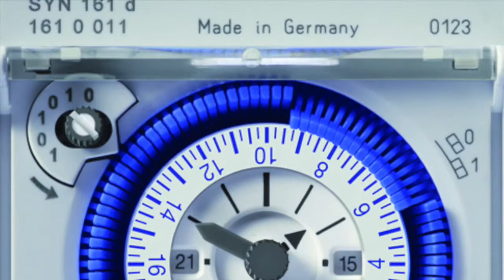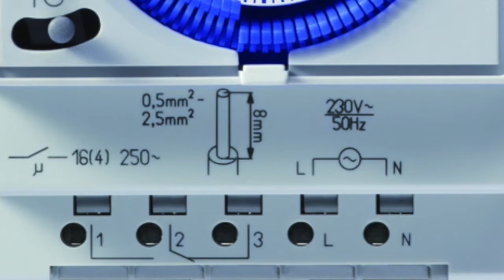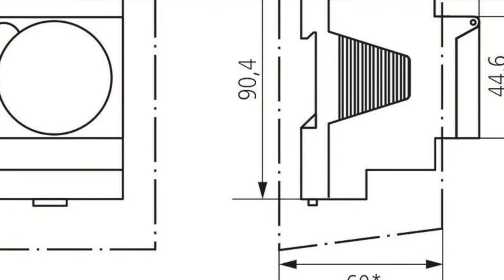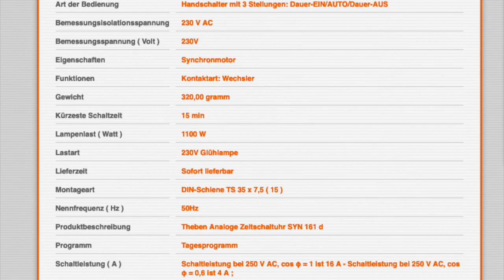✅ Theben Syn 161 d Zeitschaltuhr Test – Eine Bewertung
🥇In diesem Video geht es um die Theben Syn 161 d Zeitschaltuhr. Außerdem könnt ihr euch hier das aktuelle Angebot sichern!👌🏼

Was taugt die Theben Syn 161 d Zeitschaltuhr im Test? Es handelt sich hierbei um eine analoge Zeitschaltuhr. Diese läuft über Steckklemmen und bringt einen Synchronmotor mit. Ein Handschalter mit 3 Stellugnen erleichtert die Bedienung. Die Lampenlast beträgt hier 1000W und die Spannung beträgt 230V. Ein Zeitschaltuhr Test kann zeigen, ob die Theben Syn 161 d einen Kauf wert ist.

Quelle des Audiotitels im Intro:
Titel: Shine
Künstler: Spektrem